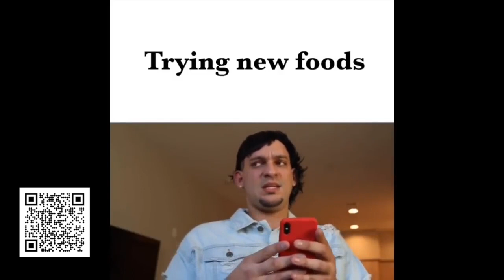PatdLucky - Family & Relationships (Part 7)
Part 7 of Pat D Lucky sharing his family life and relationship struggles.

Fresca Vids is a participant in the Amazon Services LLC Associates Program, an affiliate advertising program designed to provide a means for sites to earn advertising fees by advertising and linking to Amazon.com and affiliate sites.

FOLLOW @patdlucky he is hella funny!